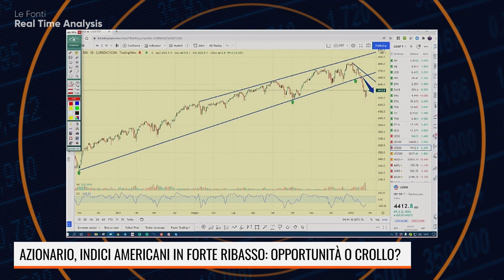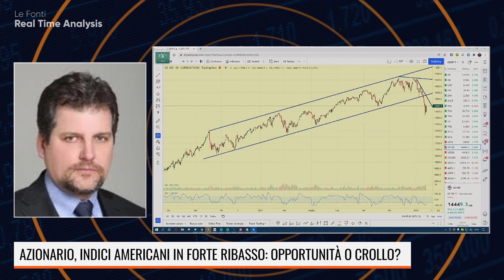AZIONARIO, INDICI AMERICANI IN FORTE RIBASSO: OPPORTUNITÀ O CROLLO?